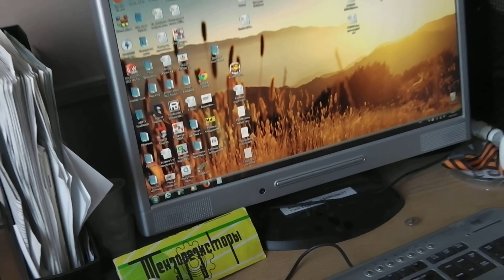Изобретатель. Матрица. Механикус и электрик. Слава российским ученым.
Тернии и плевела. Как возникают из мусора красивые приборы.